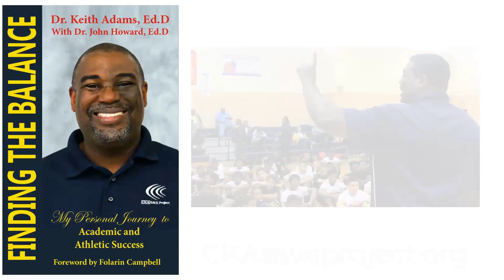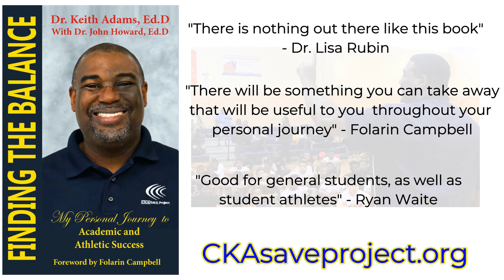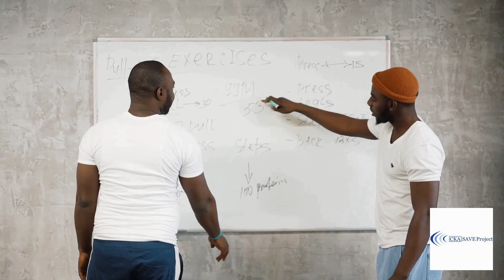League Gambling Policies | Episode 373 | Odd Coaches Podcast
We also discuss ajbrown having to change his cleats. chaseclaypool is feeling frustrated. kirkcousins keeps failing up the ladder. And more on your sportspodcast with all your sportsnews and even some